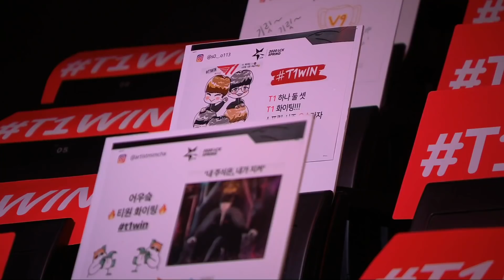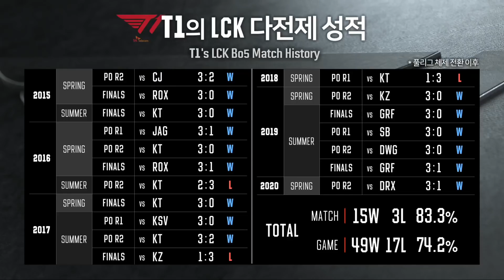2020/4/25 率領新T1挑戰第9座LCK冠軍 相赫手刃叛徒興奮得有點西化丨2020 LCK春季決賽 GEN vs T1 Game1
MR NLF是英雄聯盟賽事剪輯頻道
會定期更新RNG戰隊的比賽精華和不定時更新制作選手的實況精華